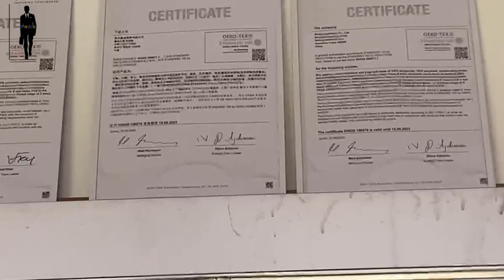Amazing manufacturing process of bras made in China, a bra factory exporting to various countries.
The process of manufacturing bras in a Chinese factory, a mass exporting bra manufacturer.